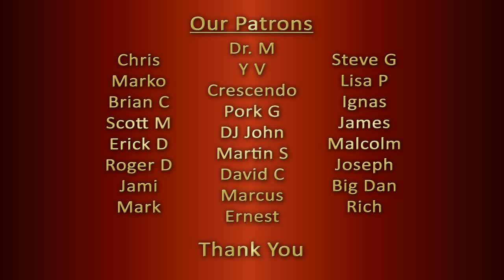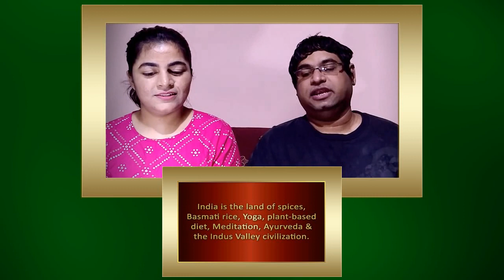🇮🇳 Reaction to TOM JONES Without Love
Two counselors, teachers, life coaches, stay-at-home parents & music lovers from India give a, open, honest, single-take, unscripted and impromptu reaction to "TOM JONES Without Love".